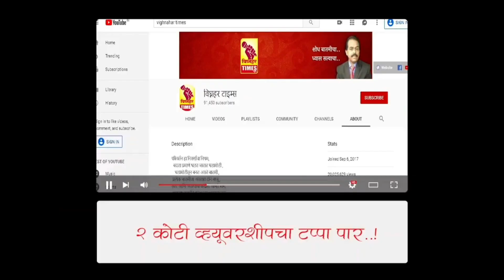वडगाव आनंद सोसायटीच्या लकी ड्रॉ मधून पहिला नंबर कोणी पटकवला? पॉवर ट्रेलर कोणाला मिळाला?